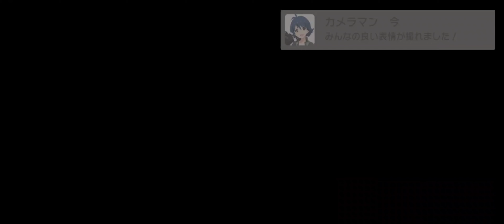【ミリシタ/ガシャ】M@STERS OF IDOL WORLD!!!!! 2023 打ち上げガシャ DAY2 （無料分のみ）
アイドルマスター ミリオンライブ！ シアターデイズ／THE IDOLM@STER MILLION LIVE! THEATER DAYS